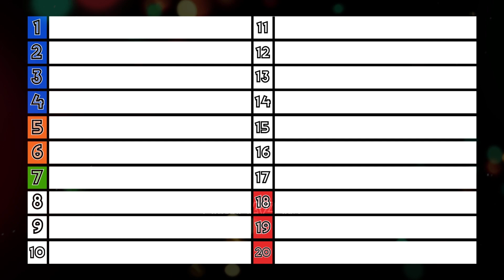Premier League Predictions 2023/24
Premier League 2023/24 Season Predictions . Which Team will win the Premier League? Which Teams are getting Relegated? These are my picks for 2023/24 Season Of English Premier League